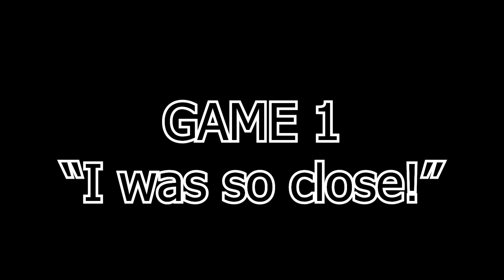A New Type of Video! | Game Geek Quickies #1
Welcome to Game Geek Quickies! Game Geek Quickies are shorter videos  that are easy and quick to make, so that I can keep a more consistent upload schedule. Enjoy!
Next Video:
Fall Guys
Game Request Format:

Name:
Genre:
Price:
ESRB:
Consoles it’s available on:
Synopsis:
Why I want the geek to play it: